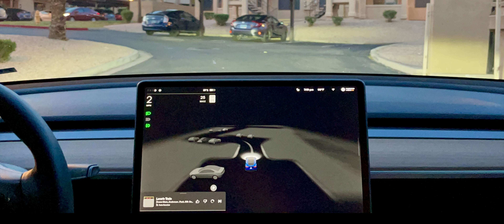Export test 3